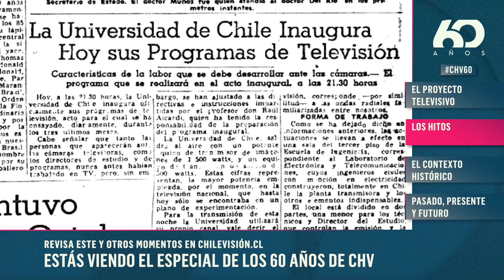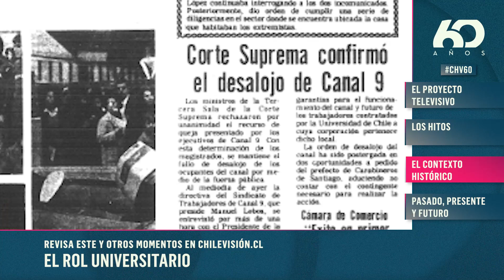ENNIO VIVALDI: El Canal de la Chile | Chilevisión 60 años - PODCAST 🎧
Ennio Vivaldi es el actual rector de la Universidad de Chile. En conversación con Nicolás Copano, el académico adelanta cómo será el regreso de la señal universitaria a fines de diciembre, repasa la historia del extinto Canal 9 y da una mirada crítica al momento en que nos encontramos.